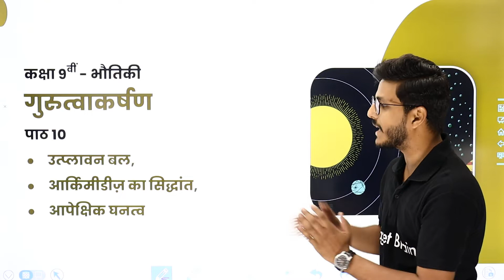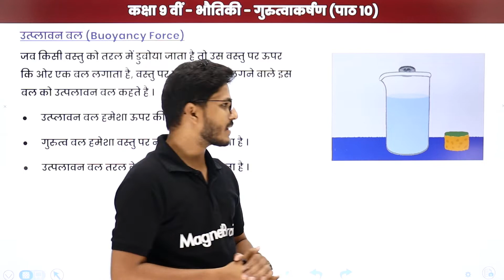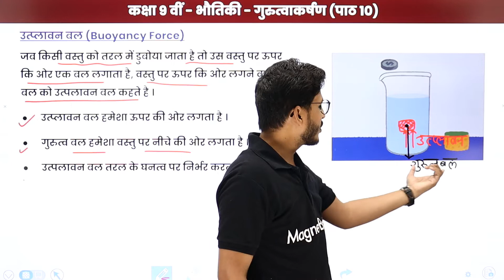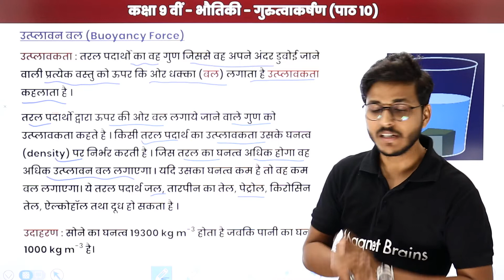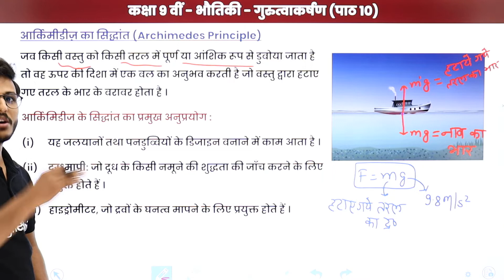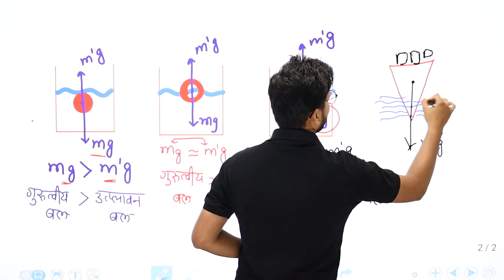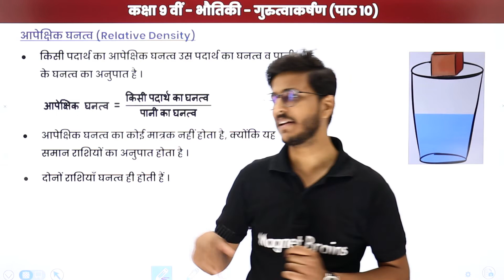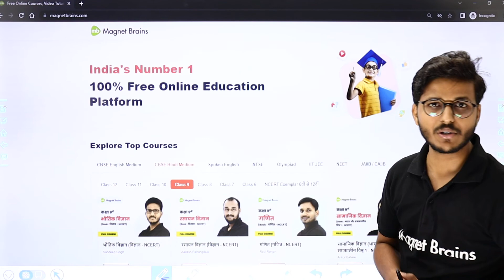Buoyant Force, Archimedes Principle, Relative Density - Gravity |Class 10 Physics Ch10 | State Board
✔️ Class: 9th
✔️ Subject: Physics / भौतिकी (Hindi Medium)
✔️ Chapter: Gravity / गुरुत्वाकर्षण / Gurutvakarshan (Chapter 10)
✔️ Topic Name: Buoyant Force, Archimedes Principle, Relative Density / उत्प्लावन बल, आर्किमीडीज़ का सिद्धांत, आपेक्षिक घनत्व / Utplaavan Bal, Archimedes Ka Siddhant, Aapekshik  Ghanatva
✔️ Topics Covered In This Video (By Sandeep Sir): In this video Class 9th Bhautiki, Buoyant Force, Archimedes Principle, Relative Density / उत्प्लावन बल, आर्किमीडीज़ का सिद्धांत, आपेक्षिक घनत्व from the chapter Gravity / गुरुत्वाकर्षण / Gurutvakarshan have been discussed in this video.
00:00 गुरुत्वाकर्षण इंट्रोडक्शन: उत्प्लावन बल, आर्किमीडीज़ का सिद्धांत, आपेक्षिक घनत्व / Gurutvakarshan Introduction: Utplaavan Bal, Archimedes Ka Siddhant, Aapekshik  Ghanatva
04:20 उत्प्लावन बल / Utplaavan Bal
26:43 आर्किमीडीज़ का सिद्धांत / Archimedes Ka Siddhant
44:47 आपेक्षिक घनत्व / Aapekshik  Ghanatva